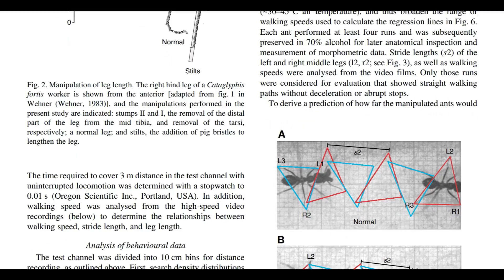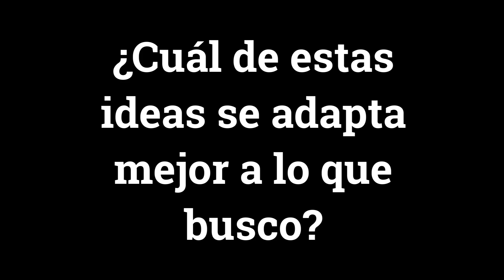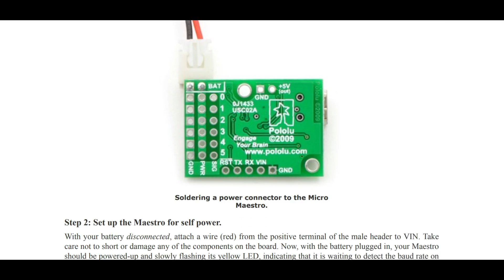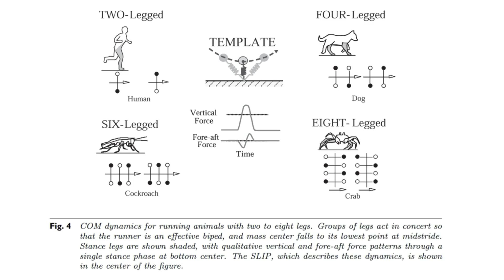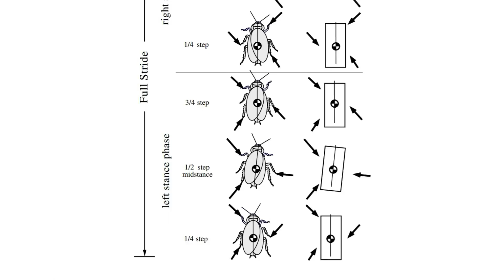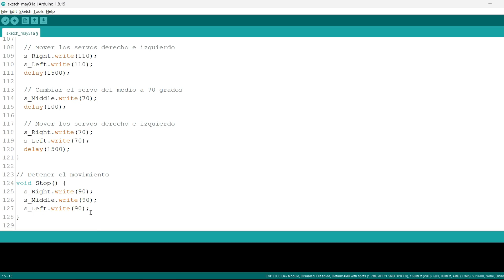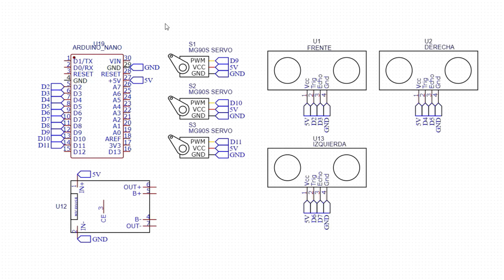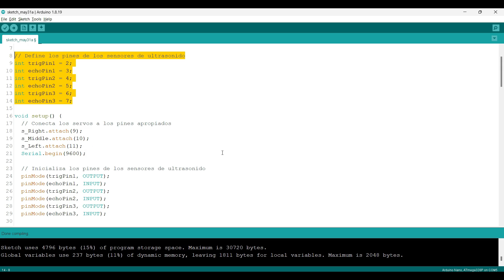Robot INSECTO Hexápodo Autónomo con 3 SERVOS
En este video, nos embarcaremos en un emocionante viaje para construir un robot insecto hexápodo con arduino. Exploraremos cómo lograr su autonomía y funcionalidad con un diseño simplificado que utiliza una cantidad ridicula de actuadores para los grados de libertad teoricos que posee, demostrando que la sofisticación no siempre requiere complejidad.  Un método de caminar hacia adelante se llama marcha o "gait", y los animales o robots con muchos grados de libertad tienen una variedad de marchas disponibles. Los seres humanos pueden caminar, correr, saltar o brincar; los caballos pueden caminar, trotar, galopar, y así sucesivamente. El hexápodo que hemos construido es tan simple que solo tiene una marcha posible ( locomoción - locomocion ) para avanzar, la llamada marcha trípode ("tripod gait").
En la marcha trípode, el hexápodo mantiene tres patas en contacto con el suelo en todo momento: las patas delanteras y traseras de un lado y la pata del medio del otro lado. Materiales: Arduino RF Nano + HC-SR04 + MG90 + SHIELD

Agradecimientos a:  conolan y Shravan Kumar Jakhad de Pixabay

(Puedes ingresar a la pagina del canal y consultar algunos proyectos)
Por si eseas ver mas proyectos como este:

Libros y Articulos
libro_Perceptive Locomotion for Legged Robots in Rough Terrain